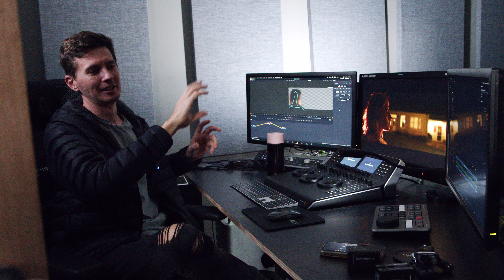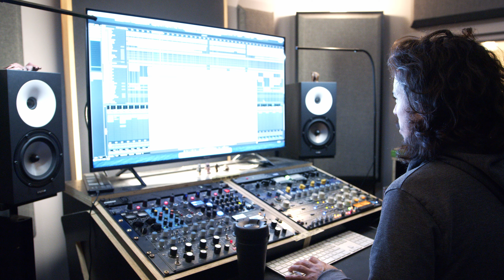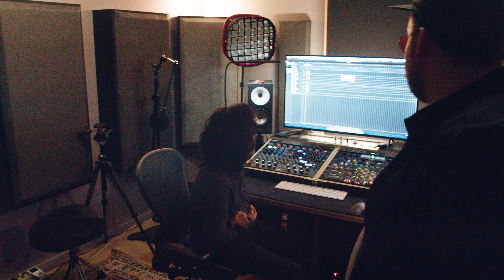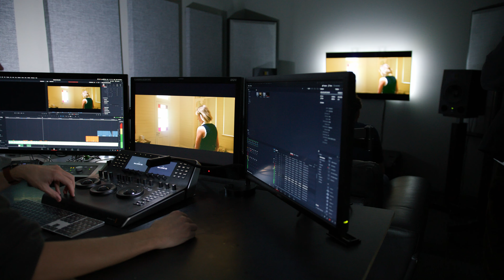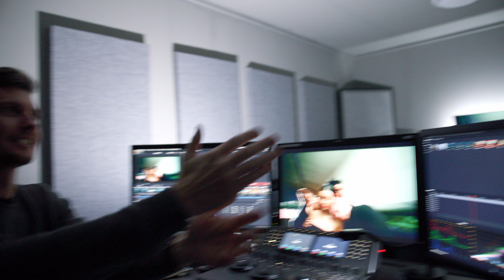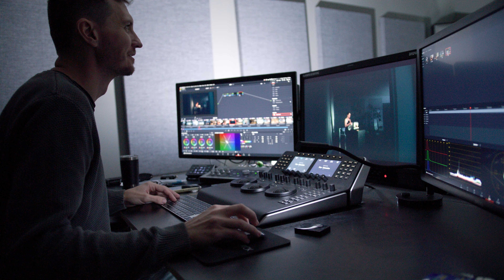Color Grading a Commercial, Recording Vocals and hanging a TV [VLOG EP 2]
We didn't know he was missing, but it seems he has found his way home. Guess who's back!?

Come behind the scenes at Tommirock while we Record Vocals, Colour grade a commercial, Hang a TV on the wall and Mitta figures out how Apple silicon processors works with Cubase.